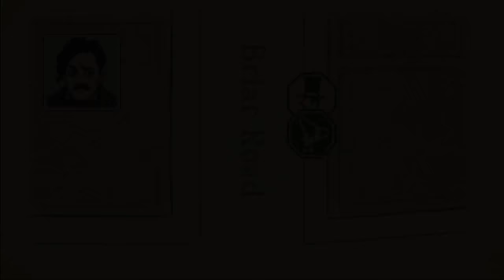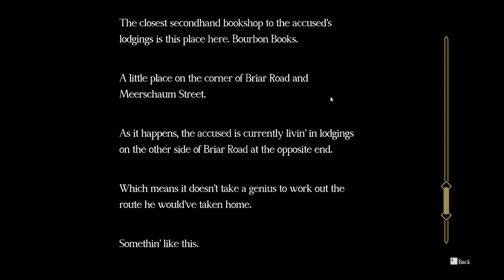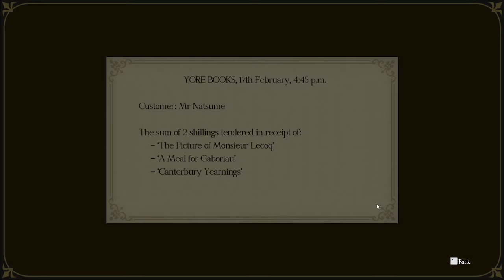Great Ace Attorney Chronicles (Part #8) | Get Thee To The Bailey! (9/15/2021)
Ryunosuke takes up the defense of Soseki Natsume...in one the most horrifically biased court proceedings ever to exist on this fictional Earth. What Quinn as he blows several mental fuses and descends into madness.